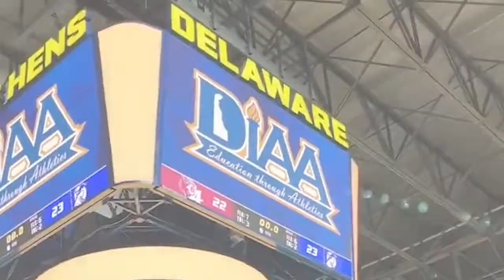DSI - Part 4 of 5 - March 11, 2022